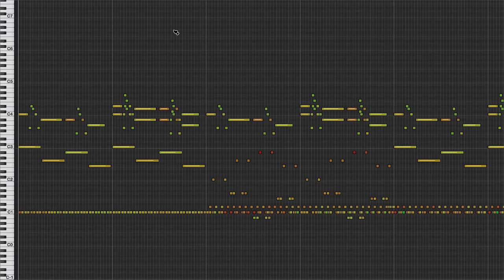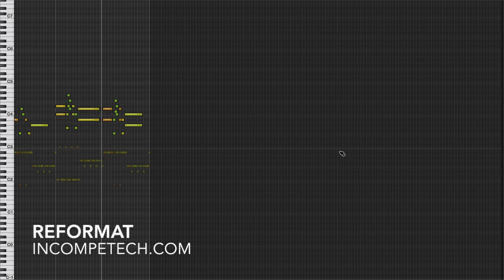Reformat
permaFAQ
software = Logic

Sort of 8-bit retro video glitch. Excellent for a lightswitch rave! This piece loops perfectly. The uncompressed download comes in 140bpm and a super-hyped up 170bpm mix!

You can download the full uncompressed version of this piece